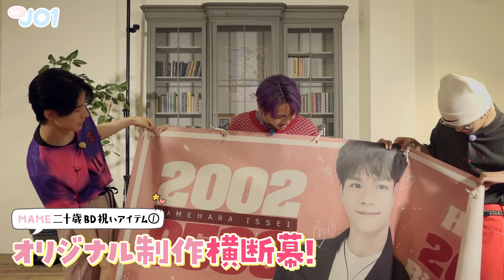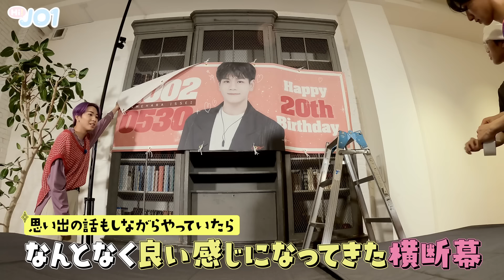[Hi! JO1] EP.17㊗️まめ20歳！サプライズバースデーパーティー㊗️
▶︎JO1 2ND ALBUM "KIZUNA"
22.5.25 RELEASE
With_Us Official MV

2022.9.3 @AICHI START